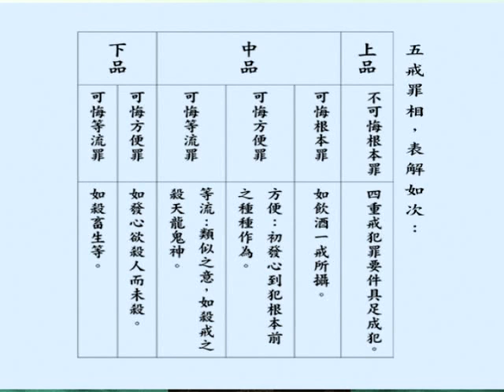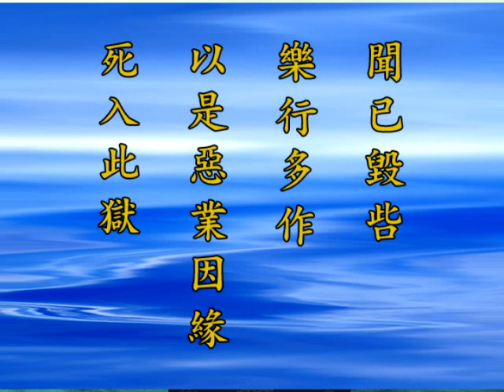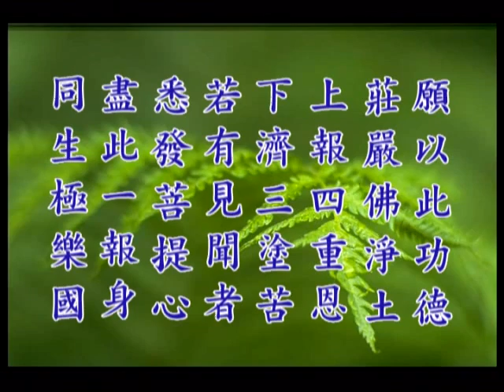悟道法師《五戒相經箋要》62